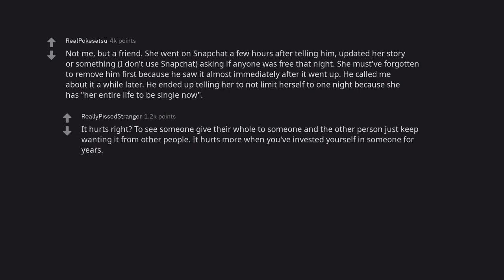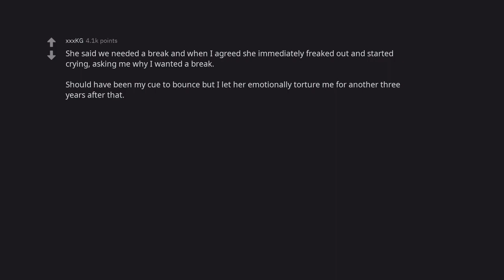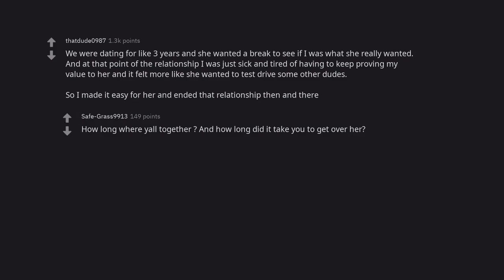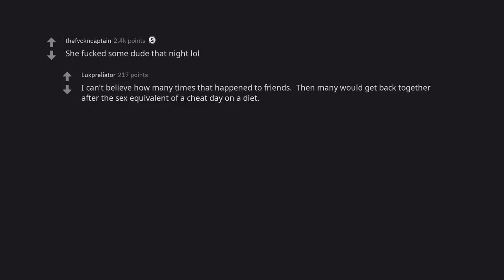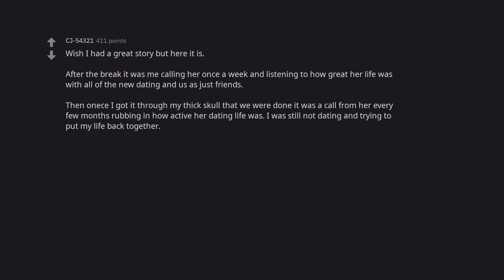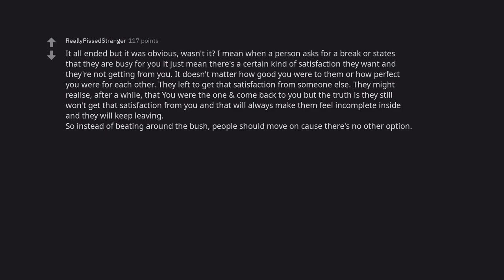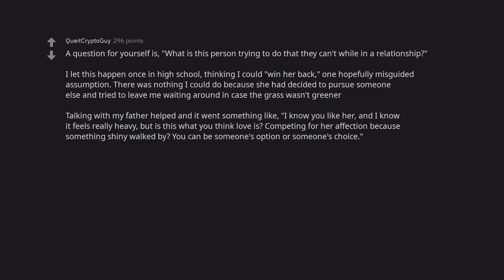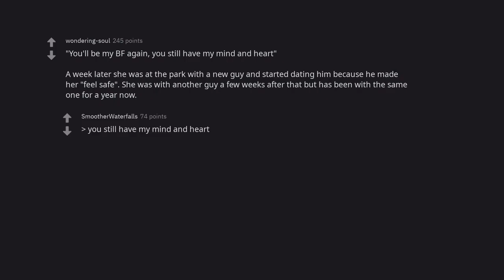What happened after girl told you she needs a break?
We really appreciate your support and we hope you enjoyed the content. Your support helps us create even more amazing content for you.

Thanks again and we'll see you in our next video!